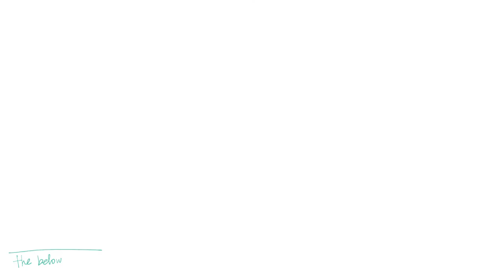Comments on Stop and Frisk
Brown University 2013